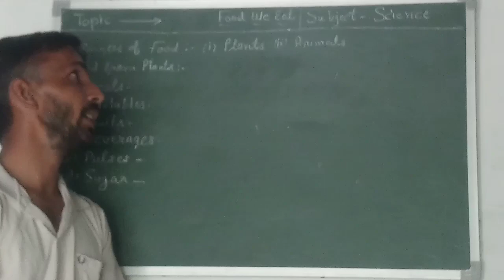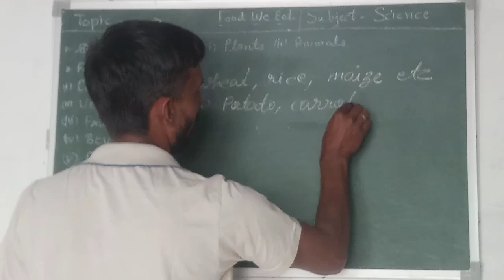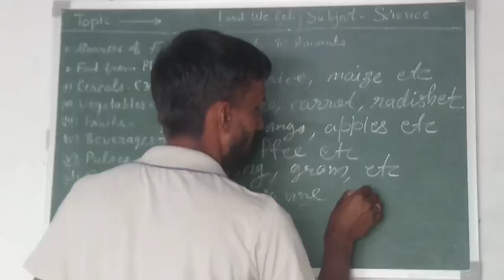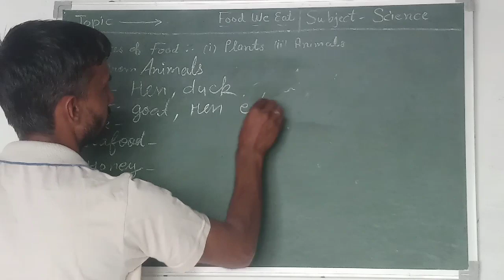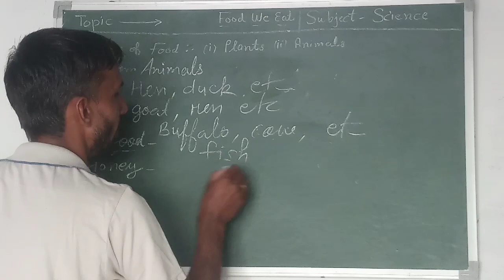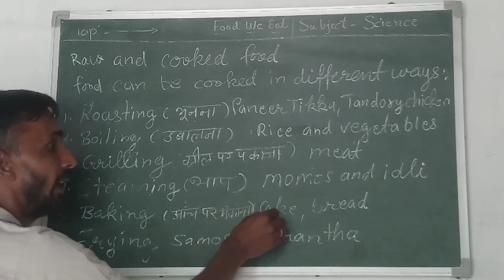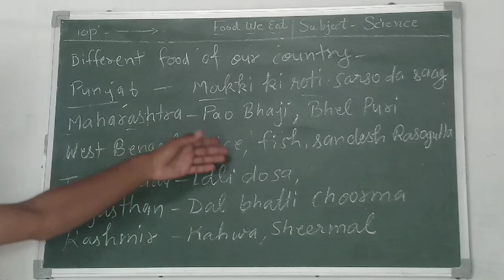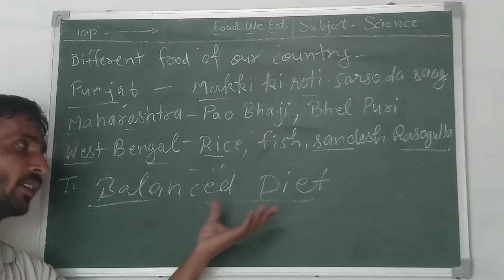Science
Science for junior wing